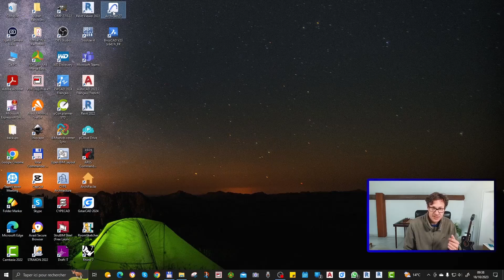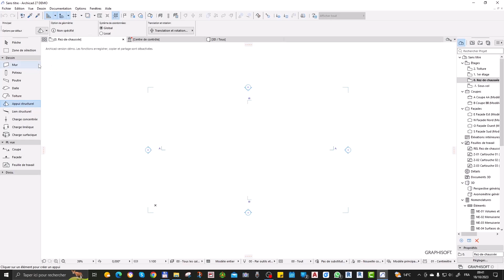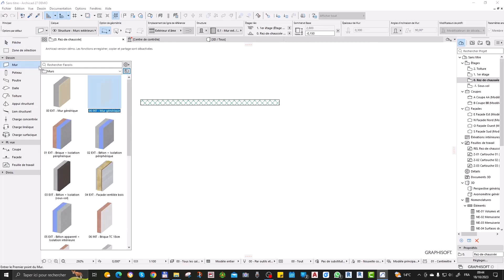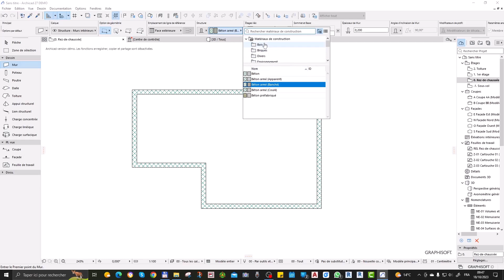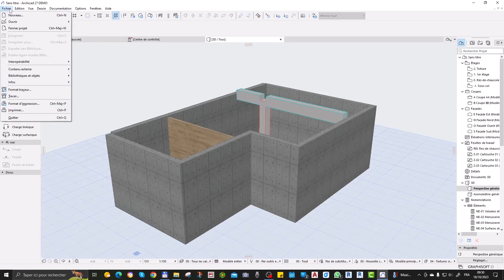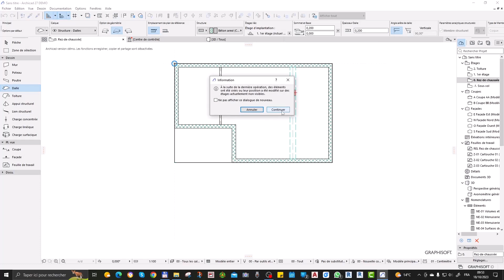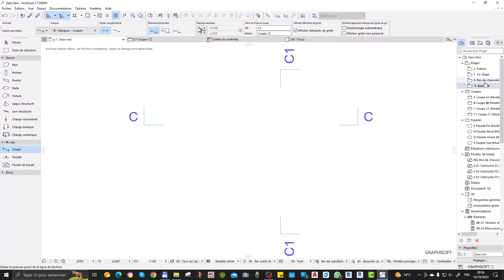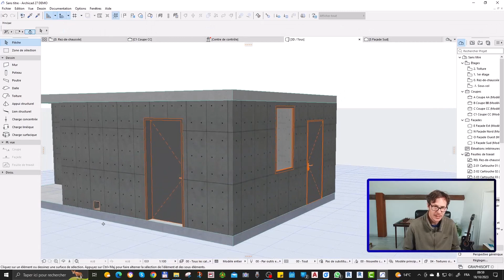Tutoriel Archicad structure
Bonjour et bienvenue sur votre chaîne dédiée aux dessinateurs, bureaux d'études et à tous ceux qui souhaitent devenir freelances ou maîtriser de nouveaux logiciels 👍

_Sommaire :_

0:00 • Introduction
0:13 • Archicad 27
0:37 • Interface
3:30 • Murs
9:40 • Poteau poutres
13:00 • Démonstration
15:40 • Ouvertures
18:10 • Coupes
21:15 • Abonnez-vous

_Description :_

Dans cette vidéo, vous apprendrez à utiliser Archicad structure (Archicad 27)

_RETROUVEZ-MOI 👌_

_Mes partenaires :_

_🎵 Musiques utilisées :_

Grâce à des formations et des outils puissants 📐